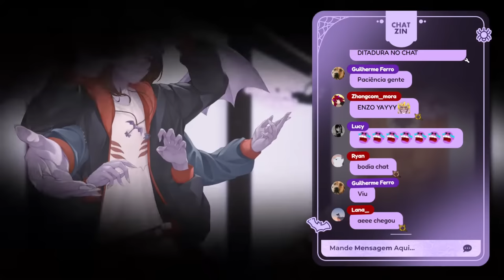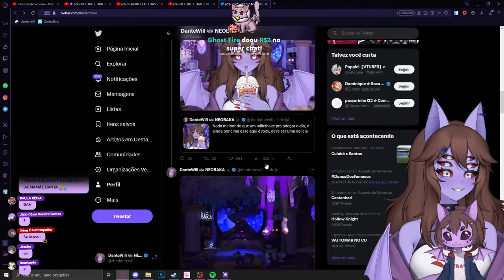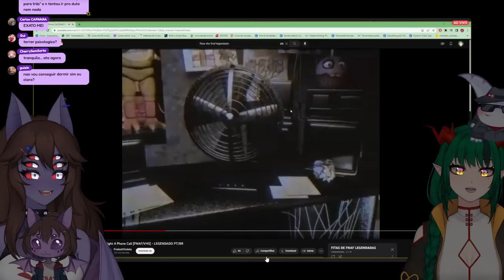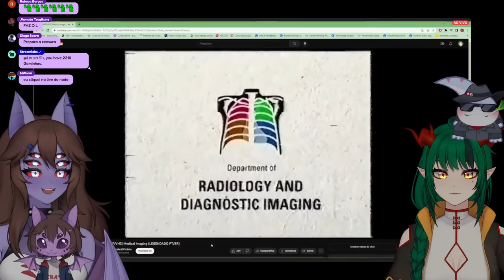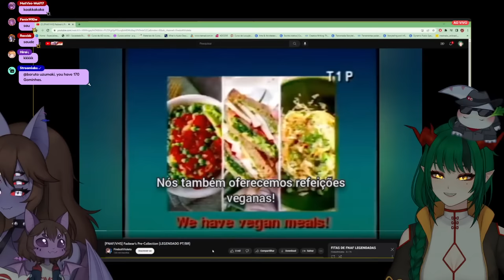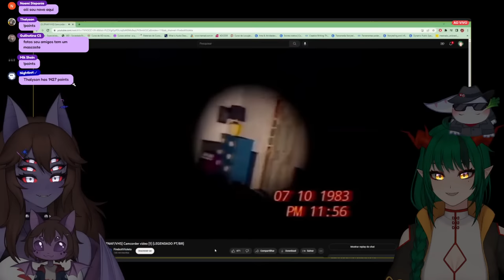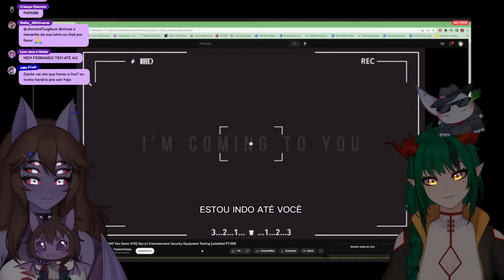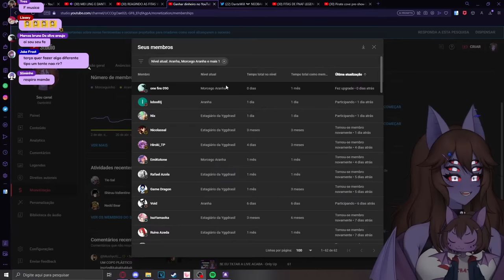(+14) REAGINDO AS FITAS VHS DE FNAF - FNAF VHS TAPES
Reagindo as fitas vhs de five nights at freddys com a @meilingdraco

Participe das próximas lives
Elas ocorrem todo dia (menos quarta e sabado) a partir das 20 horas

Me envie algo legal pelo correios:
Dante Will
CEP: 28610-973